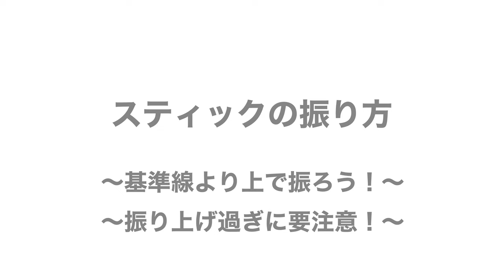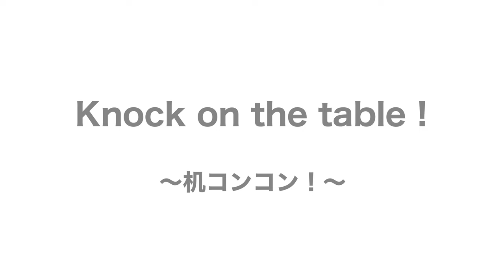【高速連打を目指す初心者さんへ#3】♩＝200の高速連打が「秒」で出来る！？習得率99.9%！【Drum Lesson for Beginners / How to play fast easily】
こんにちは！
『スモールステップで楽しく上達！』をテーマにレッスンしております。
【芦屋のドラム&カホン教室Drumties】ドラム講師金子裕伸です♪

今回も「高速シングルストロークが出来るようになりたい！」と
一生懸命取り組んでくださっている生徒さん方に向けたフォローアップ動画です。

前回までの動画では「指を開いた状態」での連打のお話をしてきました。

今回は「指を閉じたまま」の連打方法です♪

「指を開いて叩くのはやっぱり難しい！」という方はこちらの方法を試してみて下さい！

・正しいグリップ方法
・スティックの振り方
・具体的な練習方法
をわかりやすく説明してあります♪

実際のレッスンでは習得率もかなり高く、楽に叩けるようになると思うので、本人はそのつもりがなくても実際にメトロノームで測ってみると♩＝180~200以上で動くようになっていると思います。

是非トライして頂けたらと思います！

‹目次リンク›
0:00オープニング
1:14グリップについて
2:00正しいグリップ方法
4:08スティックの振り方
6:26Knock on the table !
10:23肘伸ばし連打！

‹前回までの動画はコチラ›

【高速連打を目指す初心者さんへ】リバウンドコントロール・指開いて叩けますか？

【高速連打を目指す初心者さんへ#2】速度アップは手首を寝かせる！？

無料体験レッスンのお申し込みはコチラ♪

LINEで友達追加して頂けると嬉しいです♪

神戸三宮でのレッスン会場はコチラ！